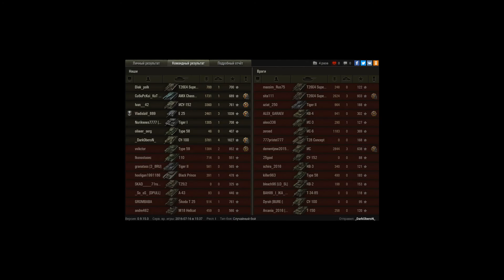су100 кустовой бой